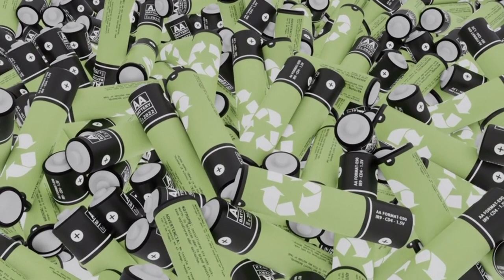Bad Tenants, By Niskens (Carruthers & Mac RE-VO Cover)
Mac RE-VO, merci pour ton autorisation à me laisser reprendre ce morceau, pour lequel j'ai eu un énorme coup de foudre.
Les amis, allez faire un tour sur la chaine de Mac RE-VO, c'est un artiste tellement douée et d'une gentillesse aussi grande que son talent.
Crédits :
RE-VO: vocals, guitars, keyboards, bass, horn programming
Dave Carruthers: drums
C.C. White: backup vocals
Produced, Engineered and Mixed by RE-VO
Mastered by Joao Carvalho
Allez faire un tour sur ma nouvelle chaine de covers, uniquement en langue Française.
Tout y est :
. Les plus grandes Chansons Françaises (et les moins connues 😎)
. les plus beaux Duo (même improbables 😅)
. Les meilleurs Medleys,
. Les meilleurs Remixes ,
. Les plus sympa des Bootlegs (ou Mashup),
Le tout en Français ma chère Lucette  !!
pour découvrir mes covers avant tout le monde !!! ♪♫ 🎼🎤🎧♪♫
Le Home-Studio Niskens :
. DAW : Studio One 5 & 6 Pro
. DAW : Ableton Live 11
. Clavier-maitre 1 : Native Instruments Komplete Kontrol S61
. Clavier-maitre 2 : MPK mini AKAI
. Carte-Son : Apollo Twin USB
. Micro : Austin Origin
. Monitor : MR524 Mackie
. Plugins :  Compresseur Avalon / FabFilter Pro Q & De-esser / JJP Waves / Air Fresh / Trigger Gate and more...
. Lead vocal, Doublages, Backings et Harmonisations : Niskens